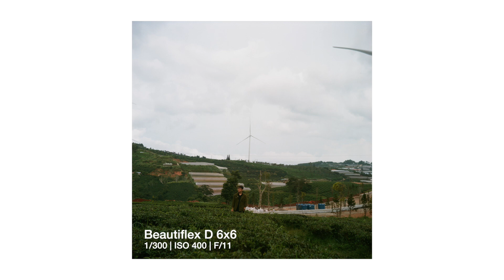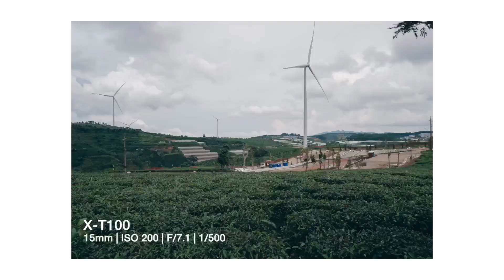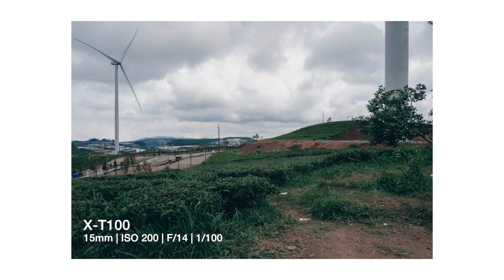#5 Đà Lạt tháng 7: Mình gặp một bạn subcriber ở đồi chè Cầu Đất này và đoàn tàu hoả PhinDeli đẹp lắm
Hi

Đây là phần 5 trong series hứng lên du hí Đà Lạt tháng 7 của mình. Trong tập này mình sẽ show ảnh từ con Beautiflex D 80mm (6x6) và Olympus OM-1 xen kỹ ảnh của Fujifilm X-T100 cũng như Yashica Electro 35 ccn, mình sẽ ghi thông số chụp ảnh kèm theo mỗi tấm.

Mình cũng khá vui khi xa tít Sài Gòn vậy mà vô tình gặp được một bạn từng xem qua mấy video của mỉnh, hehehe.

Cũng như khá ấn tượng vào đoàn tàu mới toanh mà Phin Deli đem lên giữa các ngọn đồi như thế. Quá đỉnh

00:00 Intro film
00:14 Vài tấm ảnh chụp bằng con TLR film Fuji 400H
00:39 Đoạn đường từ Đà Lạt đến Cầu Đất
00:55 Cầu Đất này
01:54 Ảnh chụp bằng Fujifilm X-T100
02:30 Chào bạn đã nhận ra mình
04:29 Đoàn tàu hoả của Phin Deli
05:19 Bên trong đoàn tàu
06:44 Những ảnh chụp đồi chè bằng Yashica 35 ccn

Mình sử dụng chủ yếu máy quay:
- Sony A7iii
- Sony A6300
- Sony A5100

Máy film mình dùng:
- Pentax SP
- Minolta AL-F
- Olympus OM1